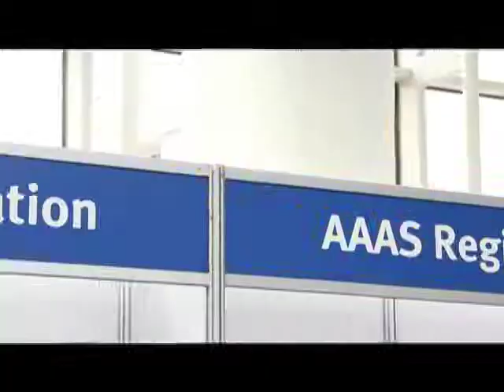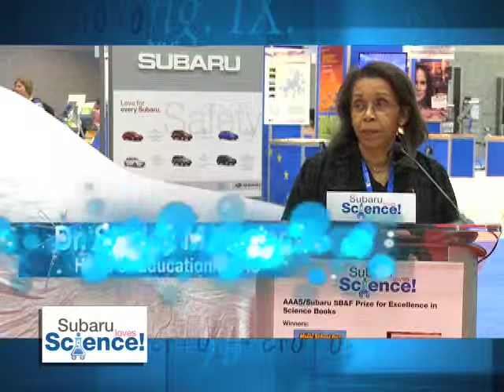Subaru Loves Science(AAAS video)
Subaru  partnered with the American Association for the Advancement of Science and donated a 2011 Forester to distribute over 1,250 books to Washington  D.C. Area Schools.